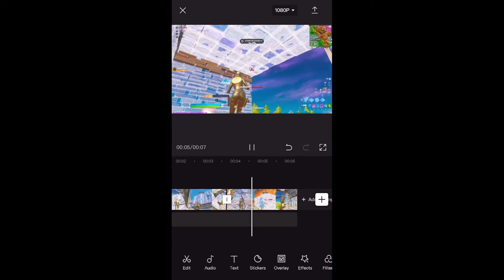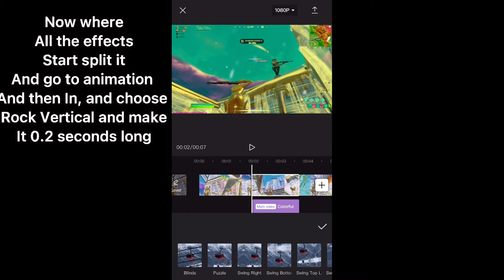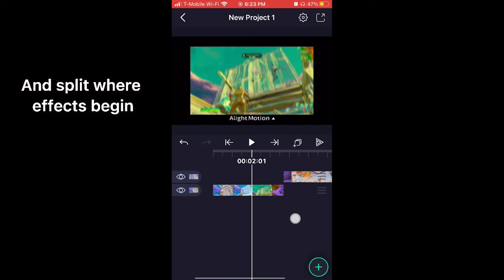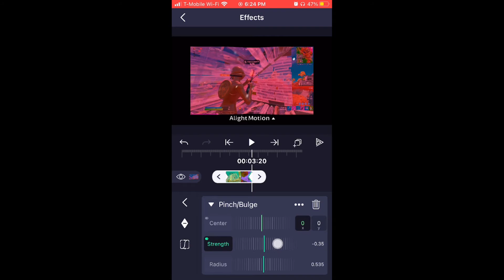How To Make An *INSANE* Buildup On IPhone/Android for *FREE* Edit Like T1 Maxi, Rambo Edits l tut #8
Hey Guys, sorry for not uploading a lot recently been really busy with irl stuff. Besides that I’m back with more editing tutorials! Lmk what type of editing tutorials y’all want. 😊

Prices: 1$ clean edit
              3$ Overedit
          (ONLY PAYPAL IF YOU CAN’T PAY THROUGH PAYPAL DONT DM ME)